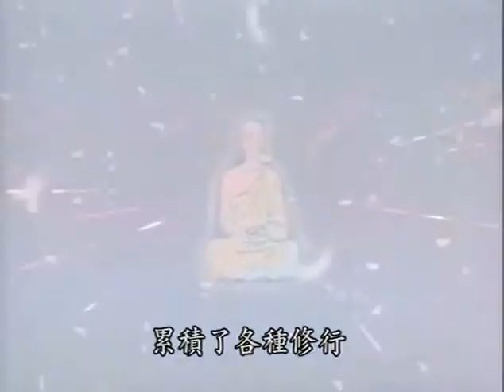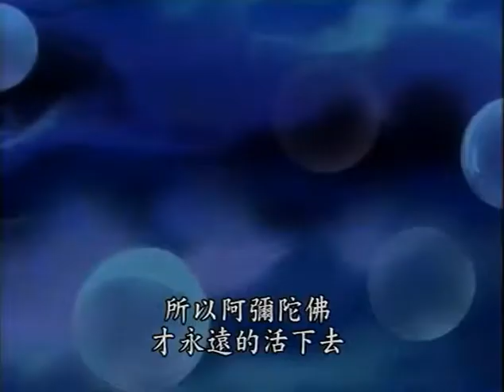佛典故事 (十之十) 佛說無量壽經 (日語發音)